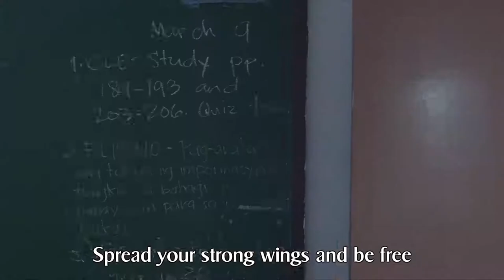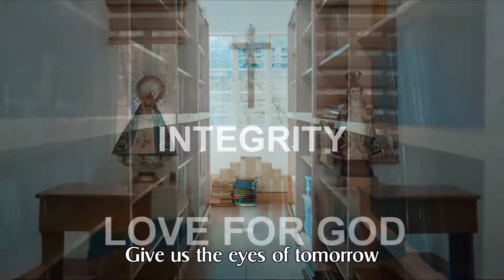Falcon School Hymn